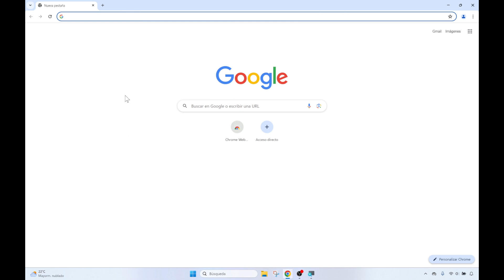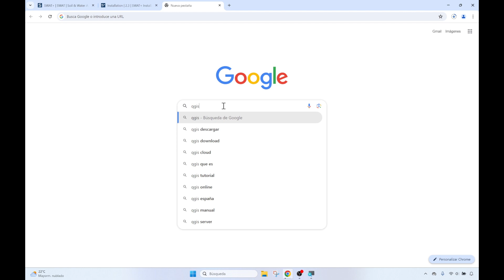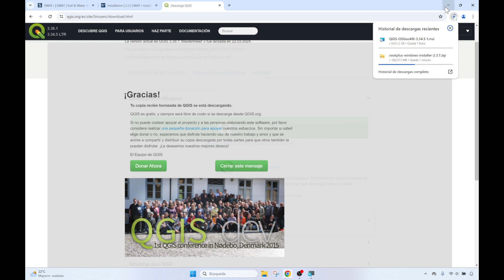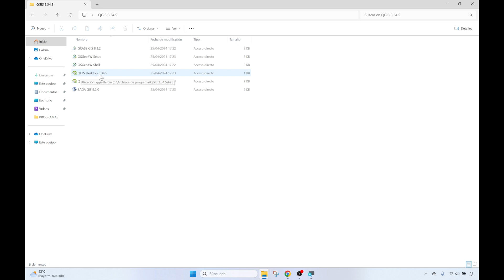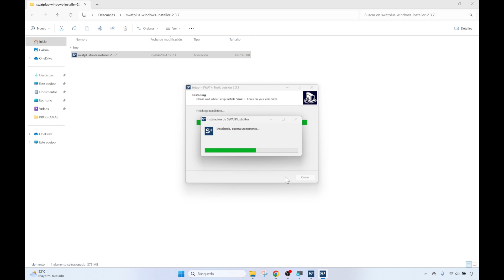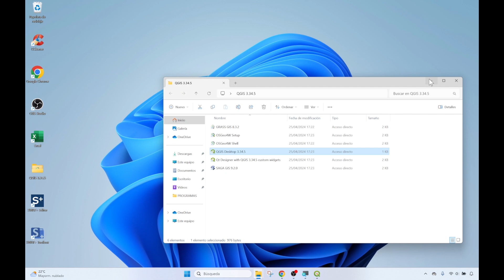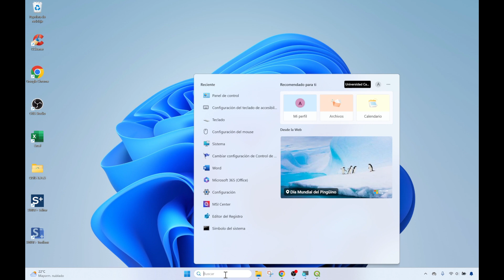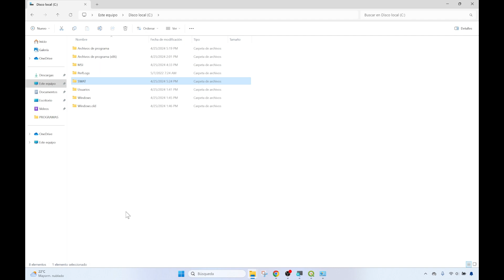Curso básico SWAT+ | Vídeo 1/7 [Eng Subs] - Instalación y Configuración Inicial del Modelo SWAT+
CURSO DE MODELIZACIÓN ECO-HIDROLÓGICA CON SWAT+:

Vídeo 1 - Instalación y configuración inicial del modelo SWAT+.

Support:
Si encuentras útil este vídeo considera apoyarlo invitándome a un café. Gracias 😊